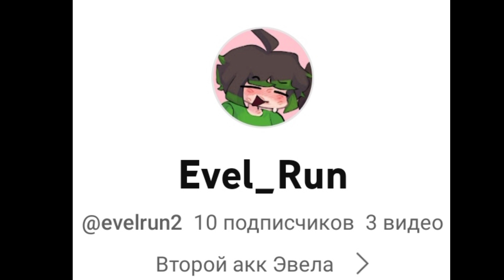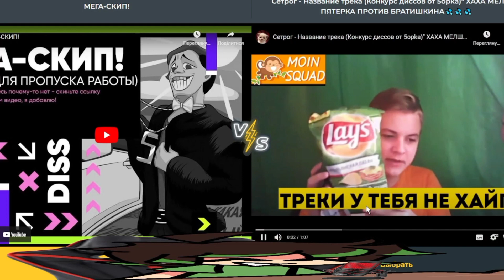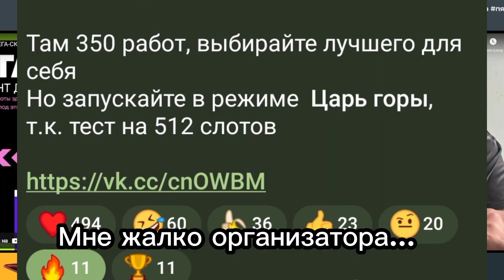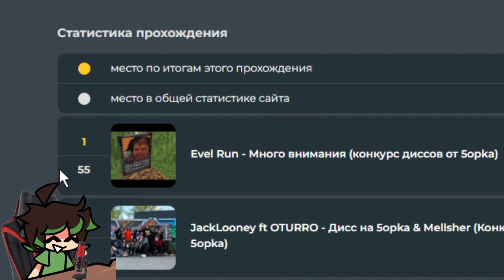RIP EVEL RUN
В какой раз извиняюсь за отсутствие! Ну и ждите новых видосов

Ну и полную версию трека вы можете послушать на моём втором канале! А также буду иногда туда выставлять.. что то